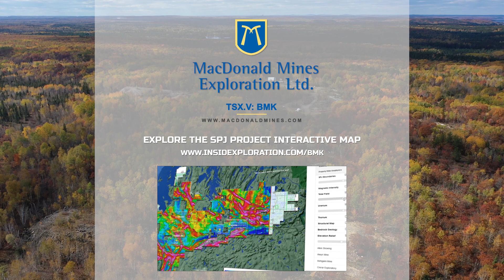BMK Gold Contact Formation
During the 2019/2020 drilling campaign, MacDonald mines (TSX.V: BMK) made many geological breakthroughs that have helped them expand the known footprint of the Scadding deposit. In this years site visit, Chief Geologist, Jean Francois Montreuil took us to areas where the Espanola limestone is overlain by Serpent Quartzite and explains the how these structures have helped them in understanding mineral distribution on the SPJ project.

Time Stamps

00:01 - 00:36 - Introduction

00:37 - 2:31 - Understanding the Geology

2:32 - 4:00 - The Gold Contact Zone

4:01 - 5:37 - The Impacts of the Fragmentation in the Serpent Formation

5:38 - 6:28 - Conclusion

About MacDonald Mines Ltd.

MacDonald Mines Exploration Ltd. (TSX.V:BMK) is a Canadian precious metals explorer headquartered in Toronto, Canada and primarily involved in the identification, acquisition and development of properties in Ontario, Canada. Led by an experienced management and technical team, the Company has built a portfolio of safe-jurisdiction, infrastructure-rich projects that demonstrate the greatest market potential for return. MacDonald is focused on advancing development at its SPJ Project, located approximately 40 kilometres east of Sudbury, Ontario, Canada. The Company’s current exploration program is focused on extending known showings and discovering new gold-cobalt-copper-nickel-silver mineralized zones in this under-explored polymetallic district

for access to the Interactive Map Series.

The content of this video contain forward looking statements and are subject to change. Prior to making investment decisions, we encourage you consult a financial advisor and always do your own due diligence.